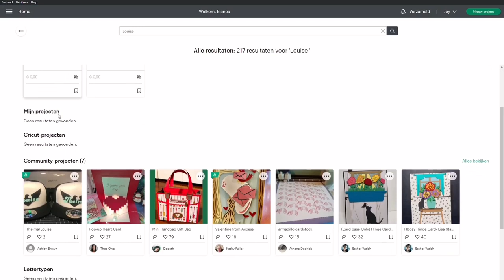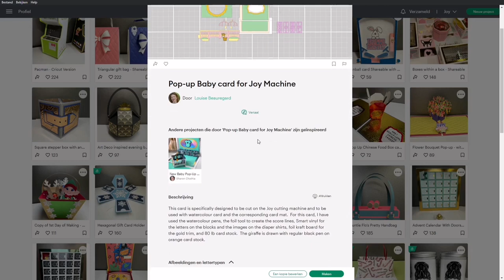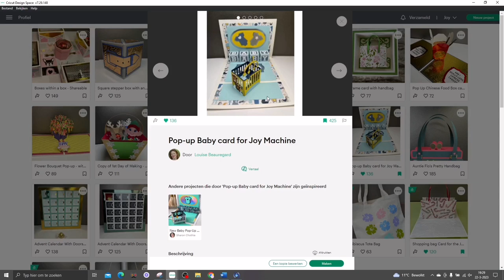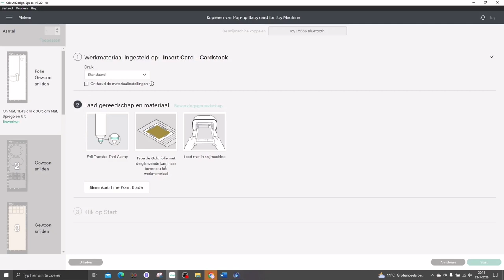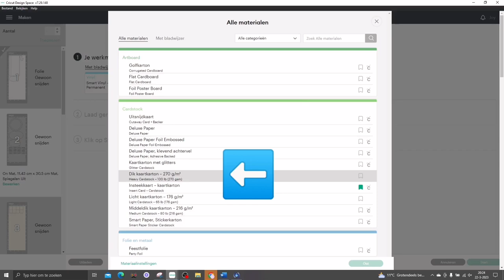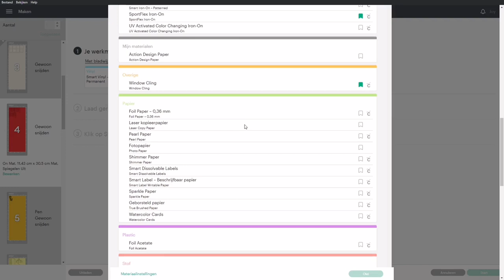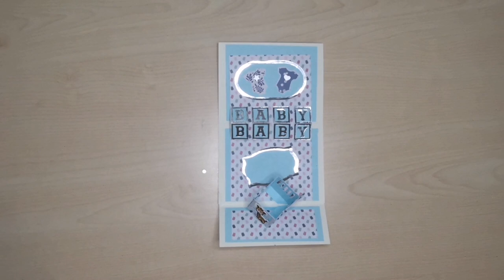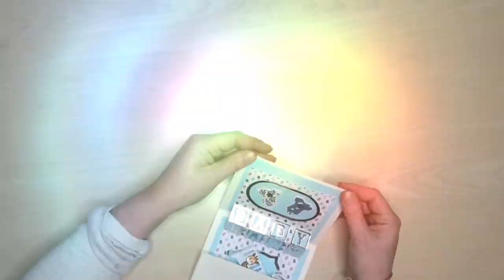Cricut Joy (NL) | Pop up babycard Designed by Louise Beauregard | NL, EN, DE, ES Ondertiteld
Welkom, wat fijn dat je kijkt naar mijn video. Dit keer maak ik gebruik van een bestaand ontwerp van Louise Beauregard, de link naar haar pagina in Design Space
Wat een leuke kaart is het geworden! Je bent even heerlijk een uurtje of 2 aan de knutsel en je hebt een prachtige kaart om op te sturen naar iemand. Je hoeft niets zelf te bedenken want het ontwerp is er al. Ik voegde aan het design magneetjes toe. Als jij dit ook wilt kijk dan eerst even dat stukje, dan kun je de magneetjes beter wegwerken.
Heel veel crea, maak en kijk plezier!

--TIJDCODES--
00:00 Intro.
02:11 Het Design in Design Space vinden.
04:58 Een kopie bewerken, alles juist plaatsen voor het snijden.
07:14 De waterkaart maken.
09:42 Een vouwlijn maken met de Joy, de rest van de kaart.
11:43 Er gaat bij mij ook wel eens wat mis. Hoe kun je dat voorkomen en opnieuw snijden.
13:28 Glimkarton van de Action snijden.
14:33 Hobbykarton van Action snijden.
15:27 Coloured paper pad van de Action snijden.
15:44 Designed paper van de Action, nieuwe snijstand maken in Design Space.
17:23 Dingen die mis gingen.
20:08 Waar liep ik tegen aan bij het snijden op de mat.
20:57 De kaart in elkaar zetten.
28:14 Een kleine toevoeging de magneetjes.
30:21 Het resultaat en de afsluiting.

Heb je vragen, tips of tops?

Met dank voor de handgemaakte ondertiteling door: Yvonne

Hetgeen ik maak is niet in opdracht van verkopers of aanbieders en staat geheel los van de winkels waar ik mijn spullen koop. Het zijn gewoon fijne mensen/winkels die ik graag promoot. Mijn kanaal en de filmpjes die ik maak zijn echt van mij een vrije wil en keuze. Het is dus verder ook niet te verhalen naar de verkopers of het brandmerk wat ik post en vertel. I love my hobby's.

Ik gebruikte papier van de Action:
Glim papier:

Het papier wisselt veel bij de Action dus het kan zijn dat er eentje niet meer is.